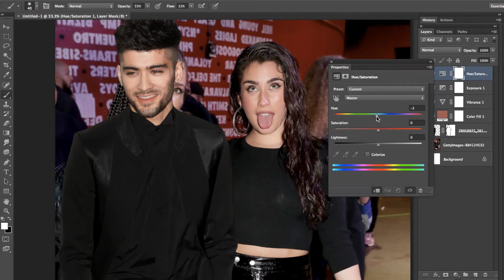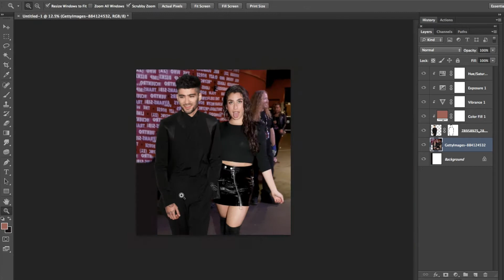ZAYN MALIK WITH LAUREN JAUREGUI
Satisfying time lapse video of a photoshop of Zayn Malik with Lauren Jauregui (Zauren). Slow it down to receive a sort of “tutorial"

The song is Dreams by Joakim Karud